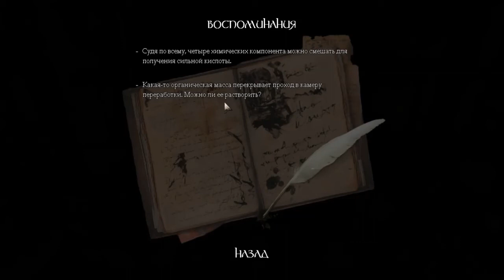Прохождение "Amnesia: The Dark Descent" #2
Игра "Amnesia: The Dark Descent" вышла в 2010 году, в данное видео так же входит обзор "Amnesia: The Dark Descent".

Пожалуйста!